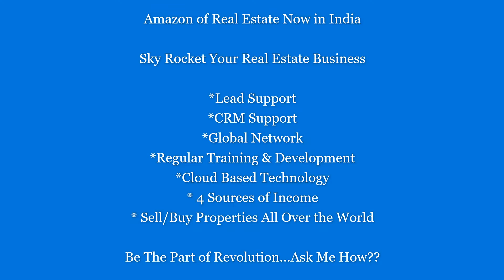Are You A Real Estate Agent? Wants To Sky Rocket Your Business in Pandemic?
Amazon of Real Estate Now in India

Sky Rocket Your Real Estate Business

*Lead Support
*CRM Support
*Global Network
*Regular Training & Development
*Cloud Based Technology
* 4 Sources of Income
* Sell/Buy Properties All Over the World

Be The Part of Revolution...Ask Me How??